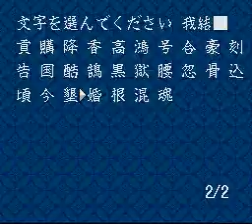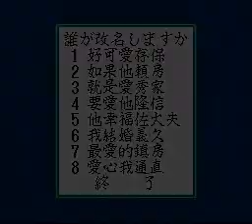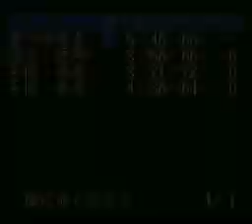SNES Longplay [384] Nobunaga No Yabou Haouden